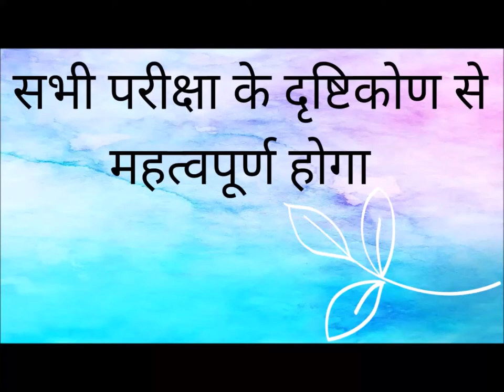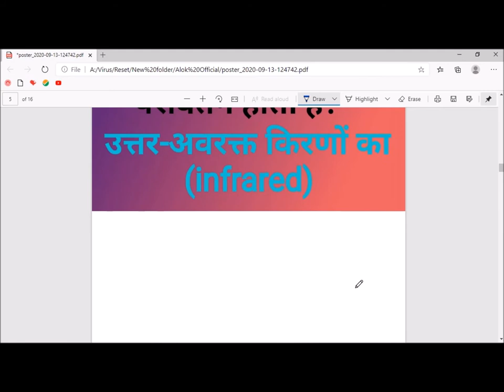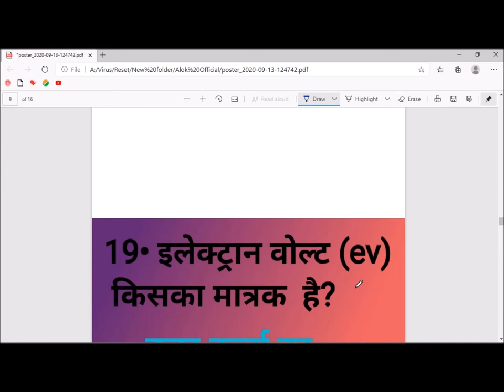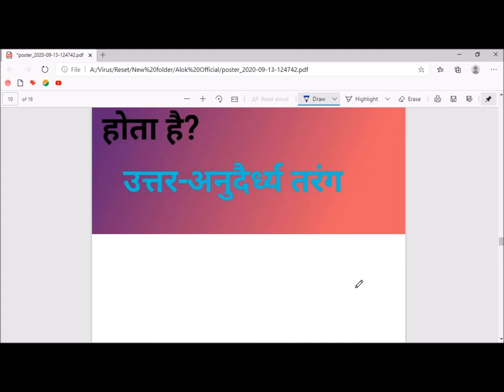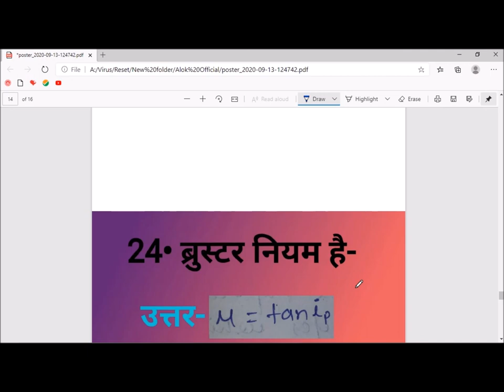12th Physics vvi Objective Question Answer 2023 in Hindi|Bihar Board| by- Alok Kumar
join telegram group of this channel-

        🌟Thanks🌟